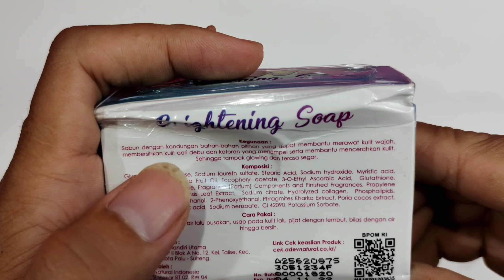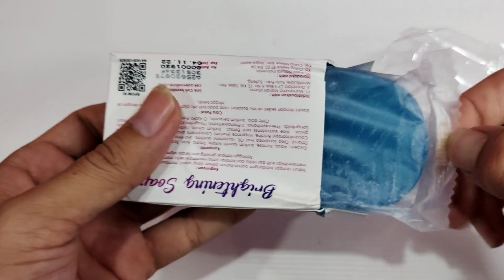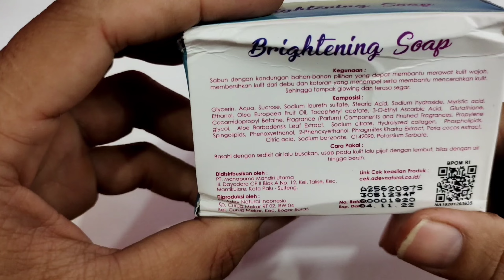TEST KEDAS BEAUTY brightening soap